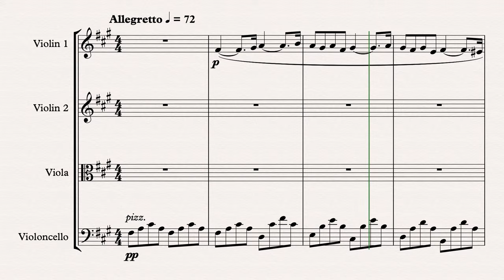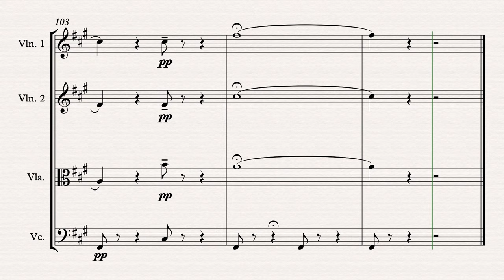Gabriel Fauré - Pavane, Op. 50 for String Quartet - Score Video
Fauré's beautiful Pavane, composed in 1887, arranged for string quartet by Steve Winstead.

We can also be found at most brick-and-mortar sheet music retailers and online at Sheet Music Plus.